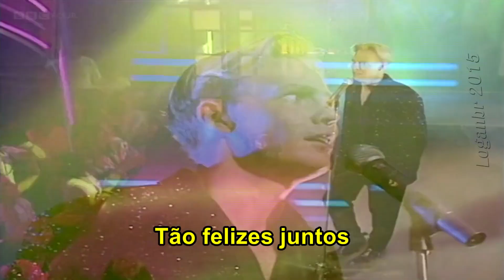Jason Donovan - Happy Together (Tradução)